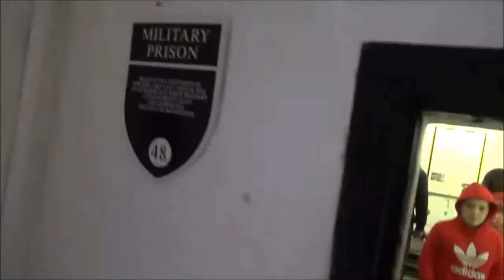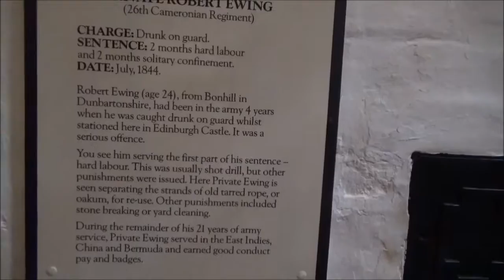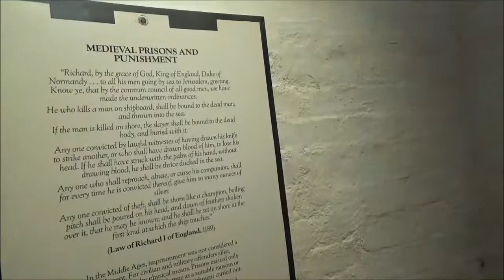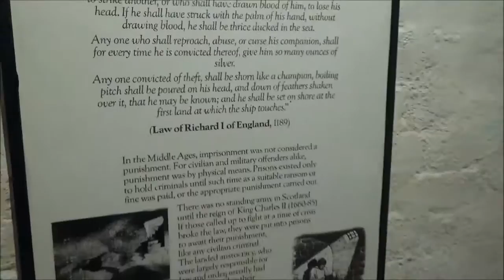Europe Trip Volume 32 Shops and Prison Museum